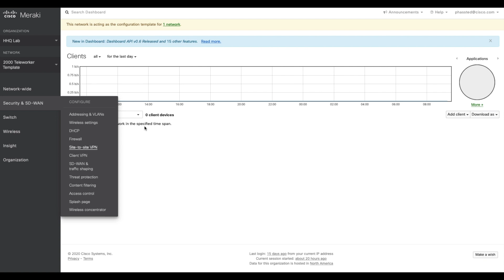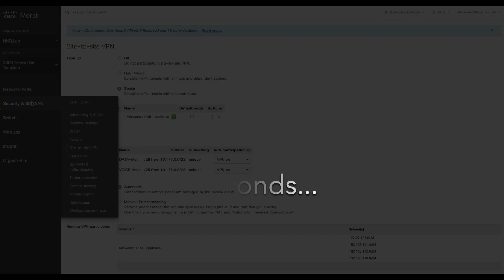Meraki Work from home - IT Hero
Setting up the a Work from home solution with the Meraki platform is simple! In this video Paul Hasstedt shows us how it's done! :)